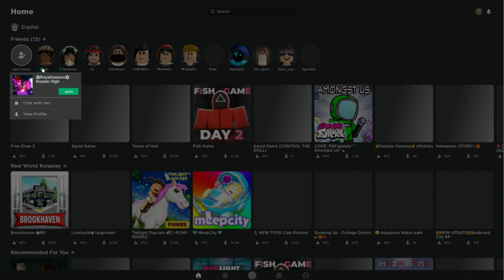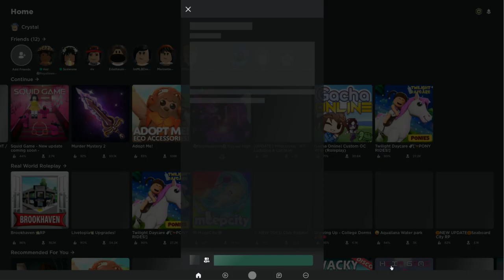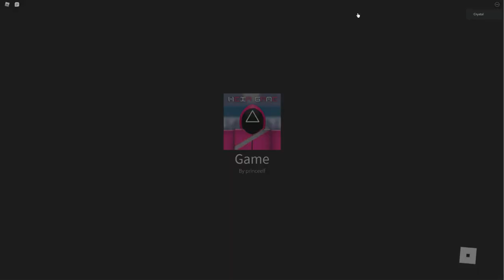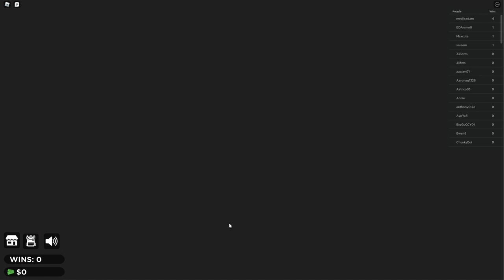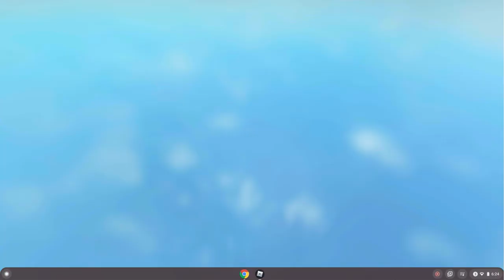Can I survive ROBLOX SQUID GAME?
Maybe i will maybe i won't! Lets Find Out!